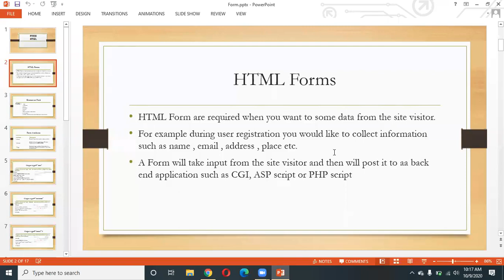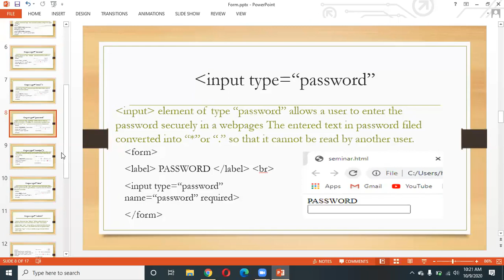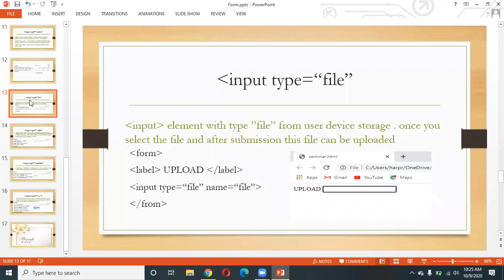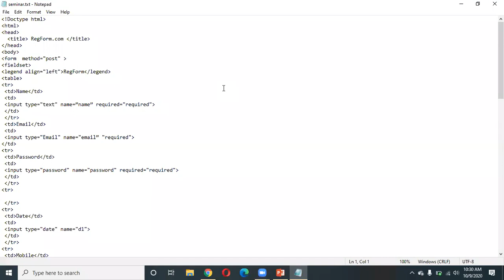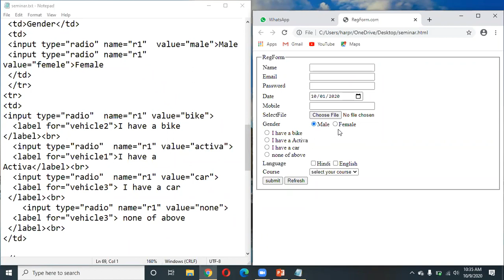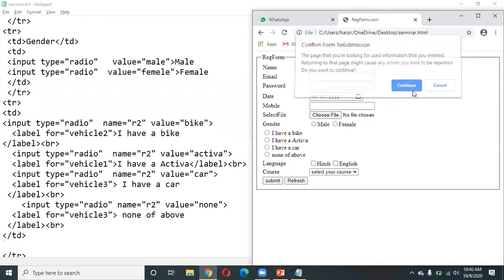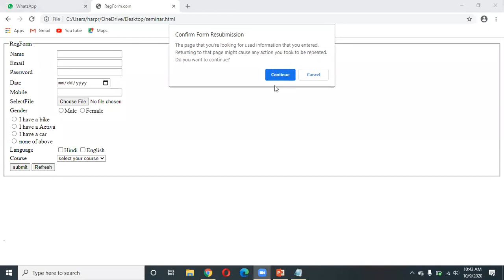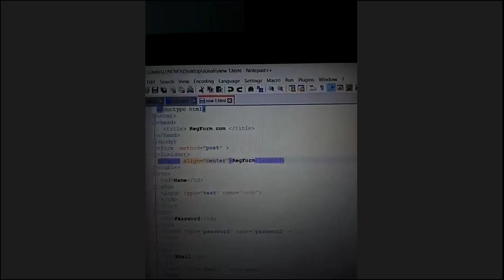Forms and its fields in PHP and HTML with practical implementation